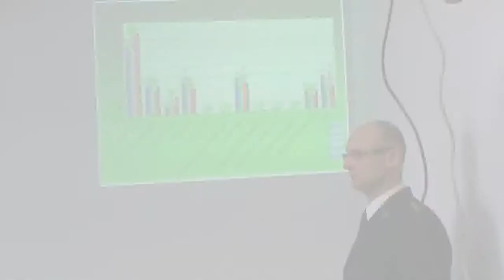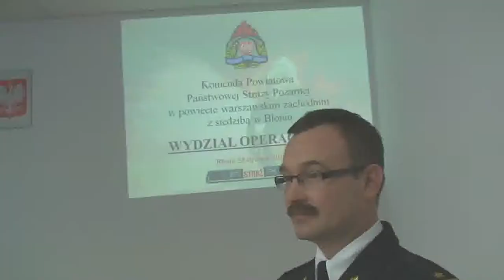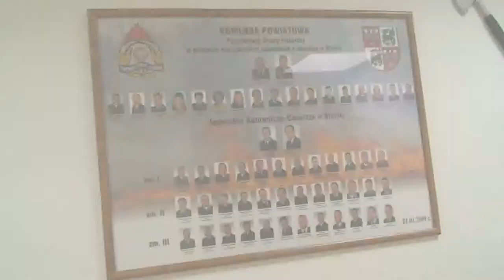Podsumowanie pracy Komendy Powiatowej Państwowej Straży Pożarnej w Błoniu za rok 2009